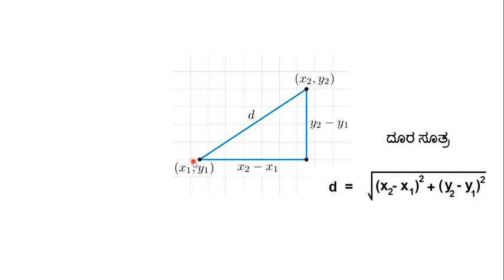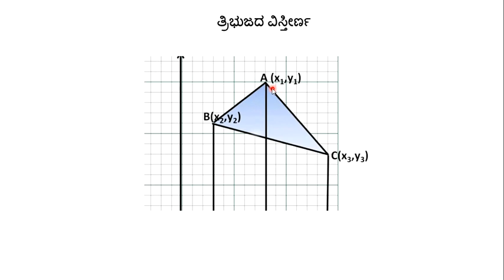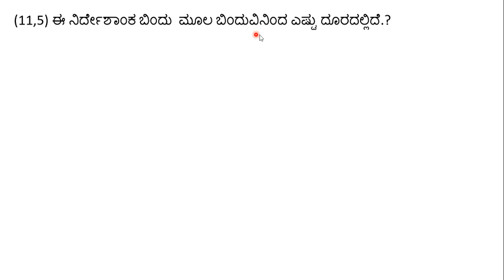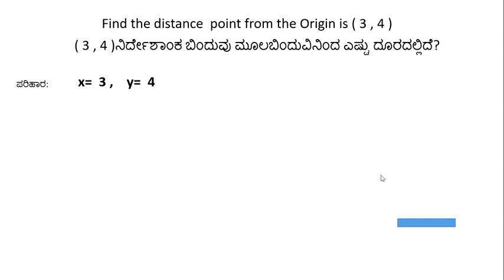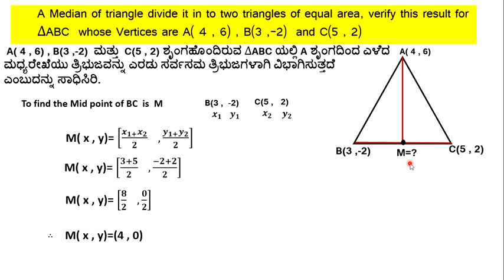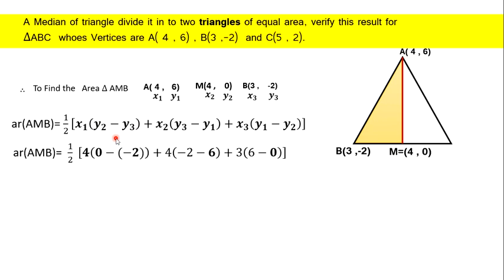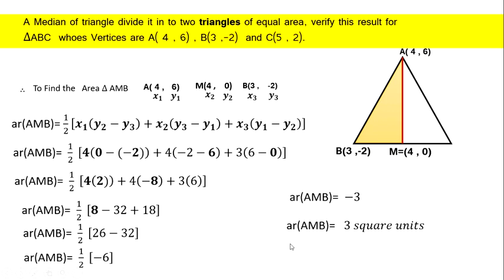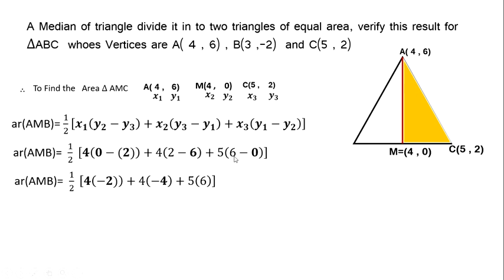COORDINATE GEOMETRY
SSLC CO ORDINATE GEOMETRY EXAM PREPARTIONS ನಿರ್ದೇಶಾಂಕ ರೇಖಾಗಣಿತ